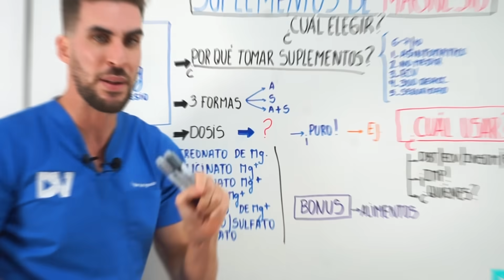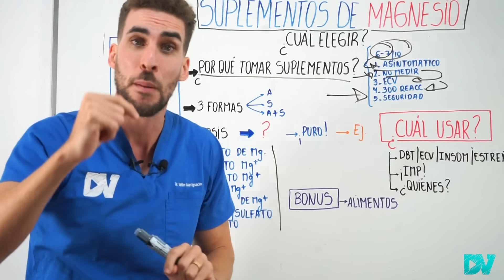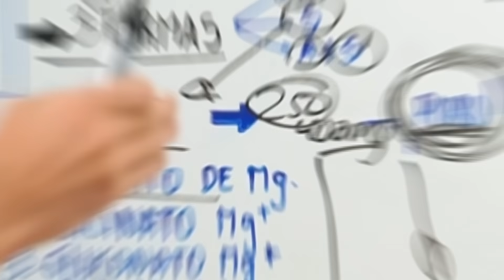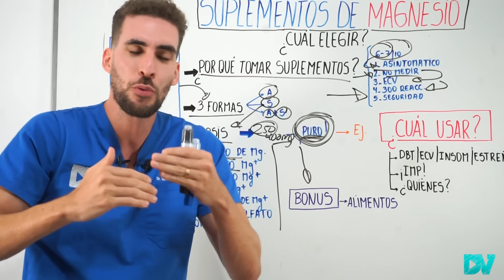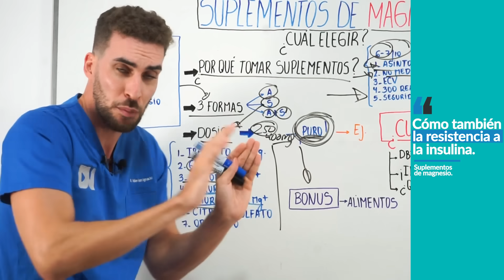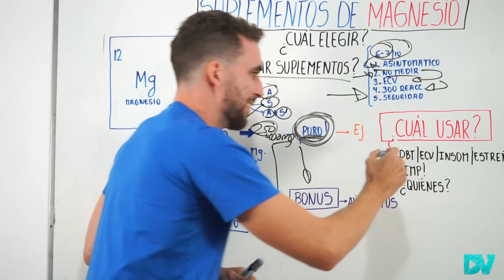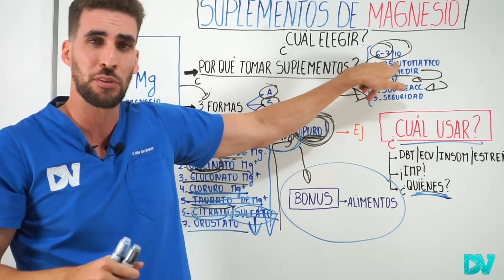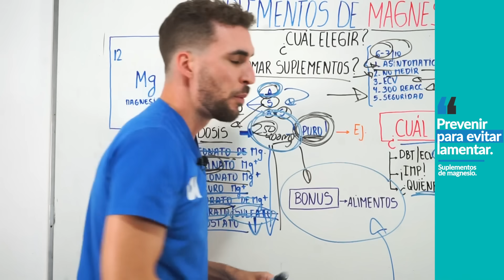LOS MEJORES TIPOS de MAGNESIO que EXISTEN! (Suplementos de Magnesio)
El magnesio es el cuarto mineral mas importante de todo el cuerpo humano y participa en mas de 300 reacciones químicas relacionadas con nuestra salud. Millones de personas (en occidente 7 de cada 10) están en riesgo o tienen déficit de magnesio y lo peor de todo es que no da síntomas y no puede medirse correctamente en sangre, es por eso que esta charla sobre los mejores suplementos de magnesio es fundamental.

En tan solo 15 minutos te contamos de forma sencilla, resumida y practica que magnesio tomar, cual es la mejor dosis, que suplemento es mejor para condiciones como diabetes, constipación, diarrea e incluso para el corazón.

Pero además te damos un resumen de los beneficios y riesgos del magnesio como así también cuales son los mejores alimentos para obtener este mineral sin necesidad de tomar suplementos.

00:00 Cual es el Mejor tipo de Magnesio?
01:20 Síntomas y Para qué sirve el magnesio
03:10 Cuanto magnesio tengo que tomar (dosis)
04:40 Treonato de Magnesio ¿Para qué sirve?
05:55 Beneficios del Glicinato de Magnesio
07:10 Ventajas del Gluconato de Magnesio
08:10 El mejor magnesio para el Deporte (Cloruro)
08:50 Diabetes y Constipación ¿Cuál magnesio es mejor?
10:20 Magnesio para el corazón
11:30 Tengo que cambiar mi suplemento de magnesio?
12:10 Medicamentos y Enfermedades que bajan el Mg
13:40 Estos son los alimentos que mas Magnesio tienen

Las charlas de DrVeller son solo informativas, no reemplazan la consulta con tu medico, nunca te automediques y siempre consulta a tu medico de confianza.